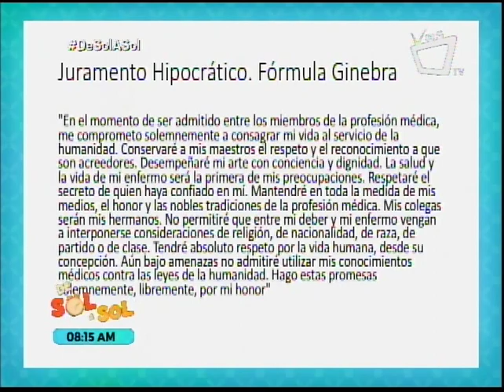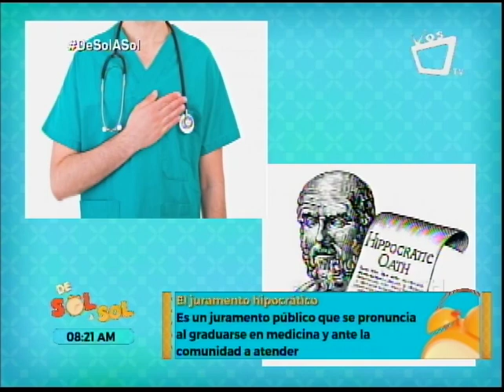El Juramento Hipocrático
El Juramento Hipocrático es un juramento público que se pronuncia al graduarse en Medicina y ante la comunidad a atender.